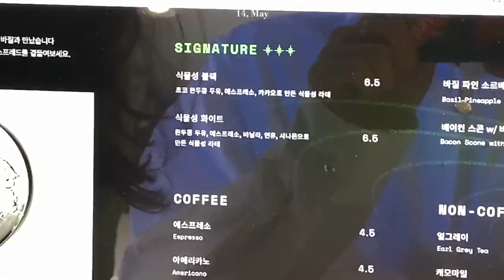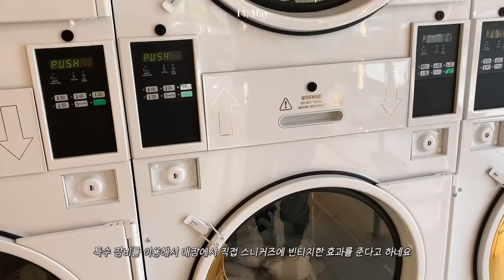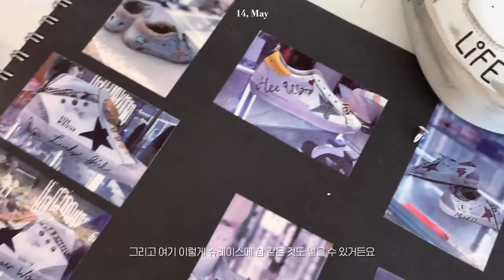세상에 하나뿐인 나만의 골든구스 만들기👟 VLOG 일상 | 압구정 로데오 카페 식물성, 친구의 결혼식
안녕하세요. 베일드입니다.
골든구스 서울 플래그십 매장에서 하나뿐인 저만의 신발을 만들었답니다!

BGM🎶
제가 유튜브 음원으로 사용하고 있는 사이트입니다.
아래 링크로 가입시 1개월 무료로 이용하실 수 있습니다 :)